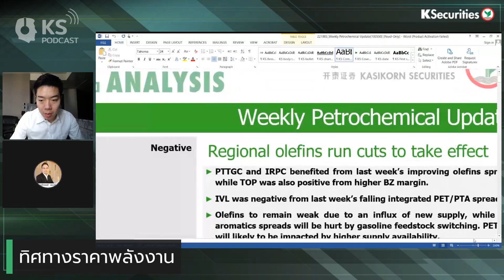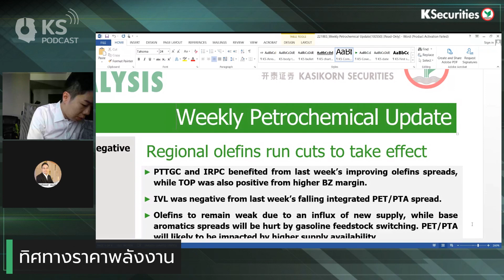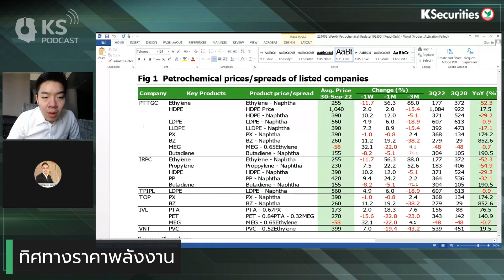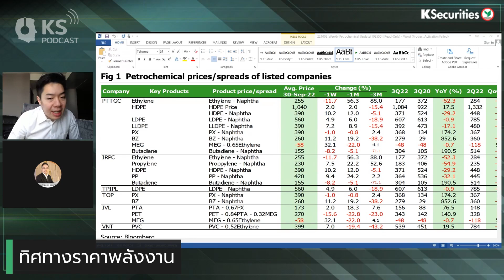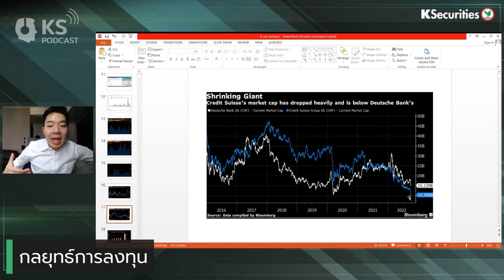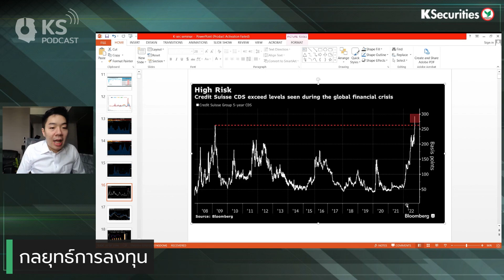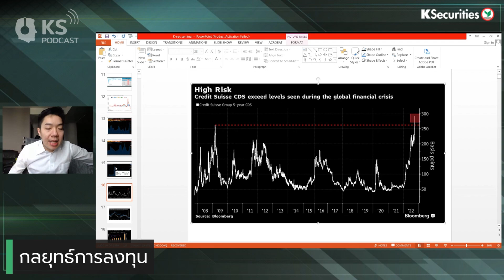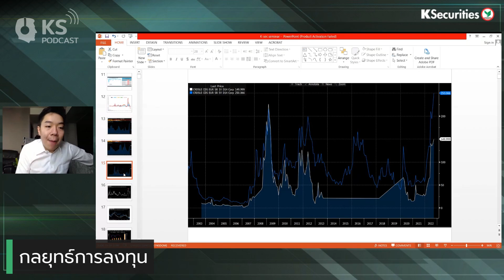KS PODCAST EP.775: หุ้น Credit Suisse ดิ่ง.นักลงทุนกังวล CDS พุ่ง.กลุ่มแบงก์อยู่ในความเสี่ยงหรือไม่?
KS PODCAST EP.775 : หุ้น Credit Suisse ดิ่ง..นักลงทุนกังวล CDS พุ่ง..กลุ่มแบงก์อยู่ในความเสี่ยงหรือไม่?..จับตา OPEC ปรับลดกำลังการผลิตอีกครั้ง